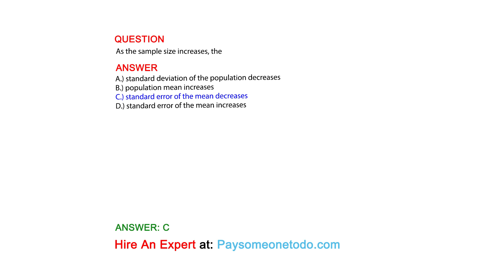As the sample size increases, the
QUESTION

ANSWER
A.) standard deviation of the population decreases
B.) population mean increases
C.) standard error of the mean decreases
D.) standard error of the mean increases